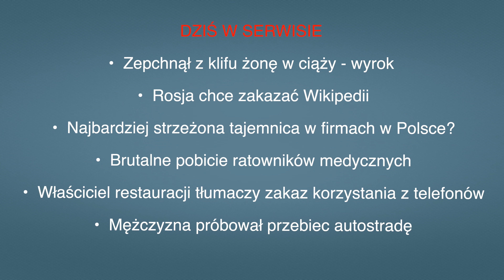Aktualności: 11.04.2023 | 2 (Tłumaczenie na Język Migowy - PJM)